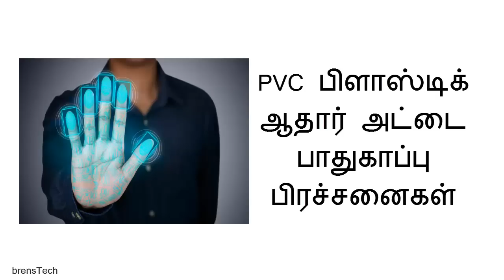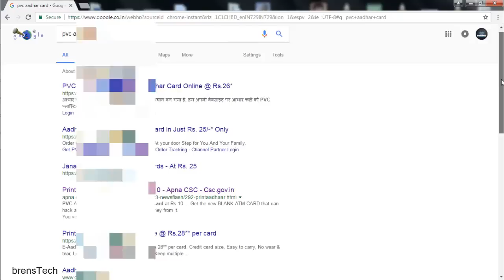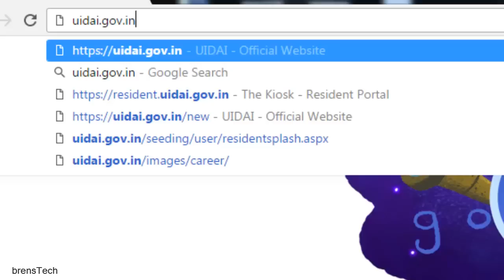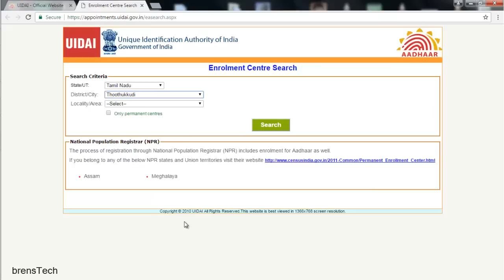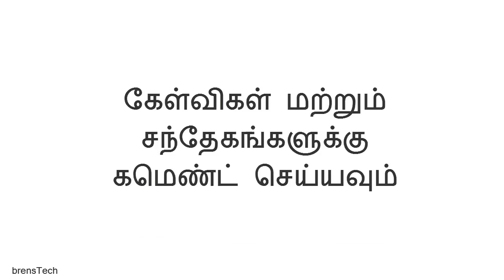HOW TO GET | PVC PLASTIC | AADHAR CARD | TAMIL NADU | SAFELY | uidai.gov.in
உங்களுடைய ஆதார் அட்டையை பிளாஸ்டிக் அட்டை வடிவில் பாதுகாப்பாக பெற்றுக்கொள்வது எப்படி என்பதை விளக்கும் காணொளி

E-aadhar டவுன்லோட் செய்வது எப்படி: youtu.be/S22Y8x41ubA

ஆதார்-ல் Signature validate செய்வது எப்படி: youtu.be/KRNwvpD2yfM

ஆதார்-ல் Biometric Information லாக் செய்வது எப்படி: youtu.be/7scGSOp6wkI

aadhar card form in tamil download,
aadhar card tamil application form download pdf,
tamil nadu aadhar card details,